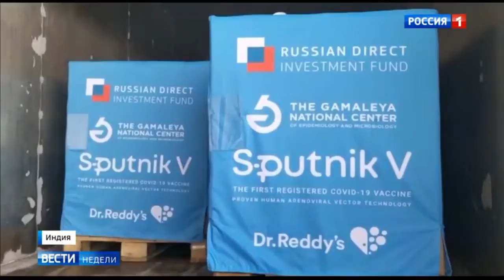Endless ocean of relatives in the Ganges. Бесконечный океан родственников в Ганге